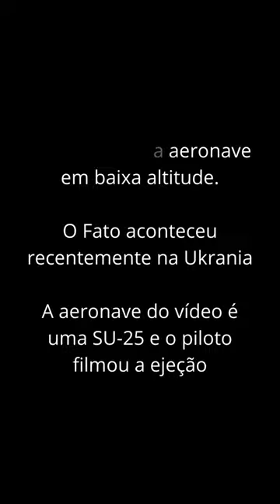Ejeção do piloto em uma aeronave de caça SU- 25 em baixa altitude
O Fato ocorreu na Ukr4nia